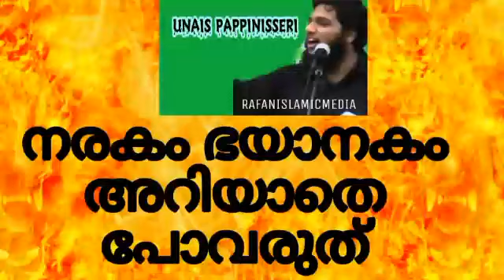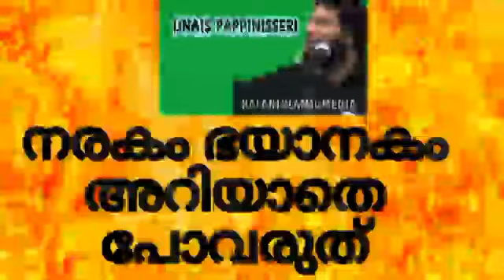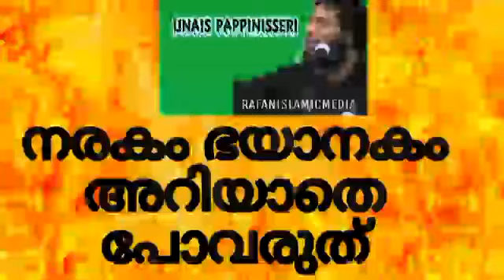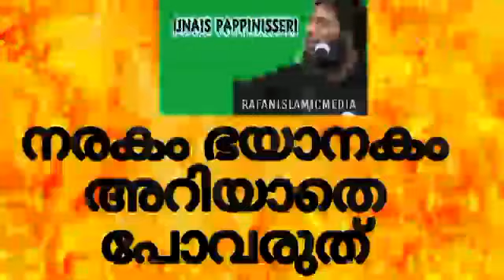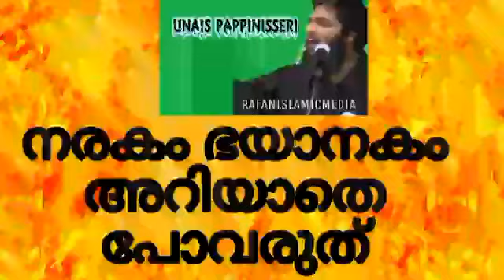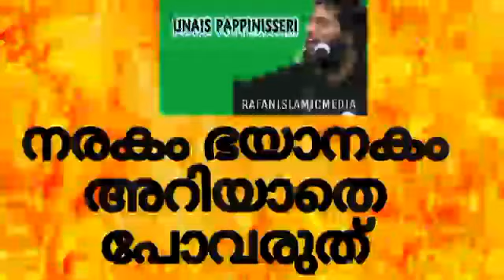unais pappinisseri new speech / unais pappinisseri / ഉനൈസ് പാപ്പിനിശേരി / നരകം ഭയാനകം